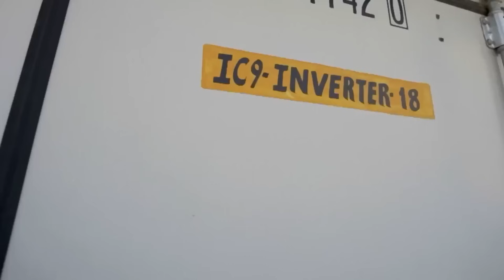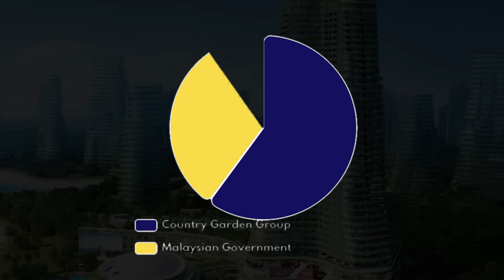Unraveling The World's Most Impressive Megaprojects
Embark with us on an awe-inspiring exploration of the world's Top 10 Largest Megaprojects, where engineering marvels, futuristic architecture, and construction work become a reality. From the smart, carless cityscapes of Neom City to the solar-powered expanses of the Dholera Solar Power Plant, each project in this video represents the pinnacle of human ambition and innovation.

Each of these megaprojects not only pushes the boundaries of what's possible but also paves the way for a future where dreams and reality converge. Join us as we dive into these magnificent feats of engineering, showcasing how they will shape our world in the years to come.

📝 Share your thoughts: Which megaproject do you think will have the most significant impact in the next decade?